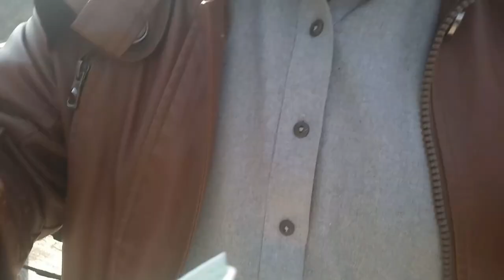Hanging Bridge way to Muzaffarabad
Bridge on the way to Muzaffarabad AJK
Its the Amazing View